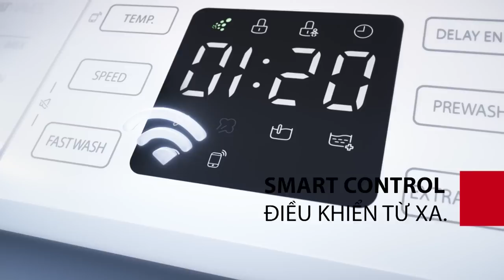Được chồng chăm sóc từ hồi còn bé tí, vợ chồng hay nhất